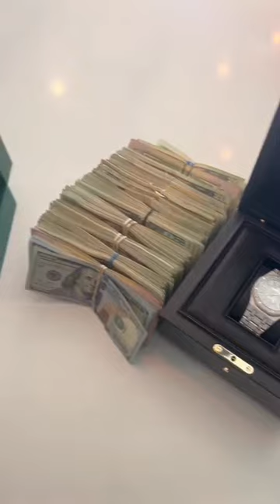The flees are placed inside the jar 🥶